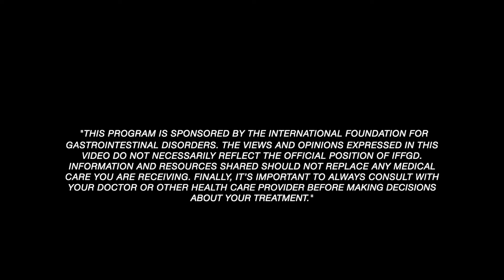Making Your Dietitian A Part Of Your Healthcare Team, Lauren Cornell